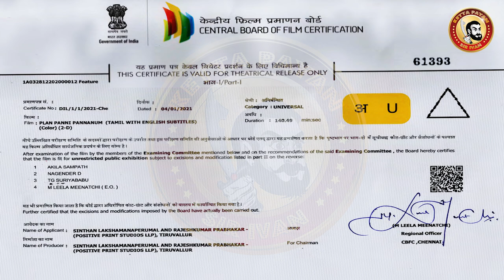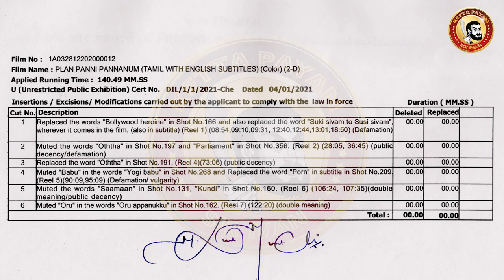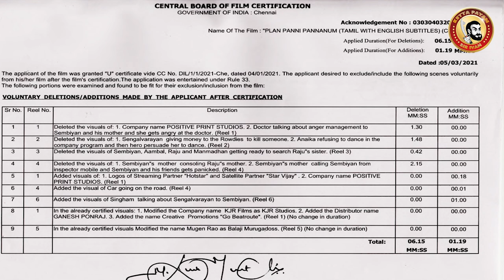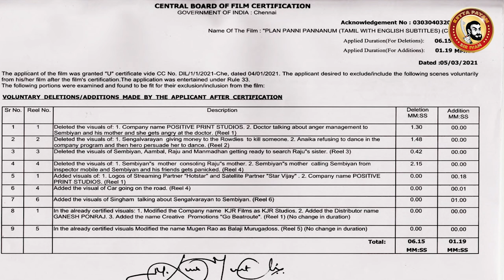Plan Panni Pannanum Deleted Scenes | Plan Panni Pannanum Movie Review | Rio Raj Movie Censor cuts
Plan Panni Pannanum Review | Plan Panni Pannanum Movie Review | Rio Raj | Remya Nambeesan